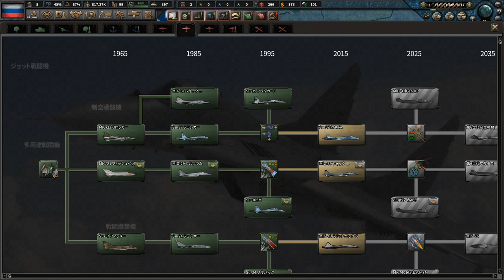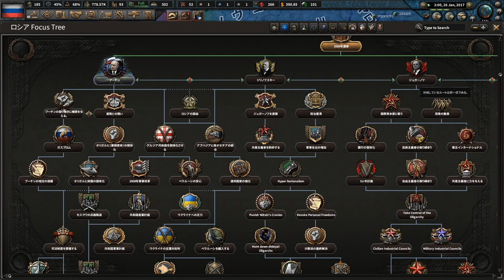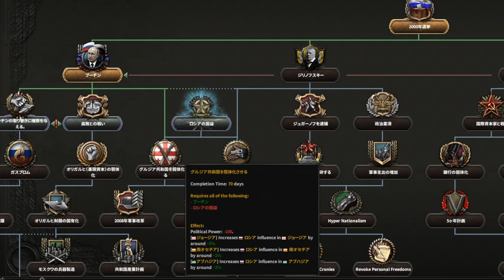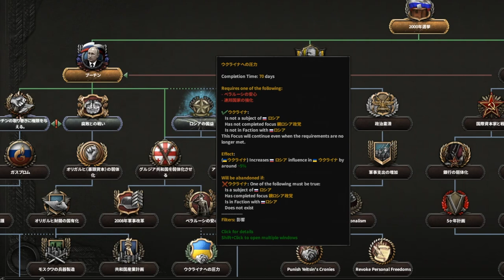▼ HOI4 現代MOD ロシア プーチン大統領の野望 第１話「ウクライナ侵攻準備」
※あくまでもゲーム上での話です。
今回はハーツオブアイアン４(Hearts Of Iron4)の現代MODを使って、プーチン大統領でプレイをしていきます。
すでにクリミア半島を併合後の2017年のスタートです。
まずは、親欧米国のウクライナを恫喝するために、国境沿いに部隊を展開し、ウクライナ侵攻の口実作りから始めていきます。